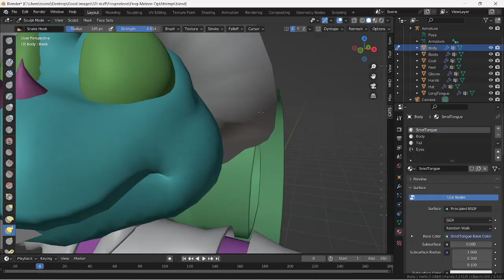Dart has joined the team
Dart made by me!